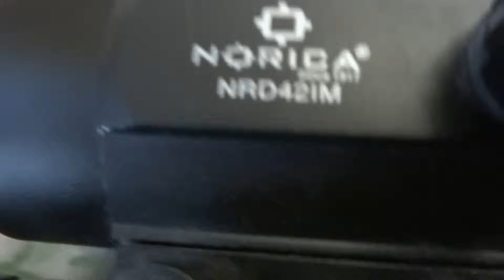Norica Laurona punto rojo